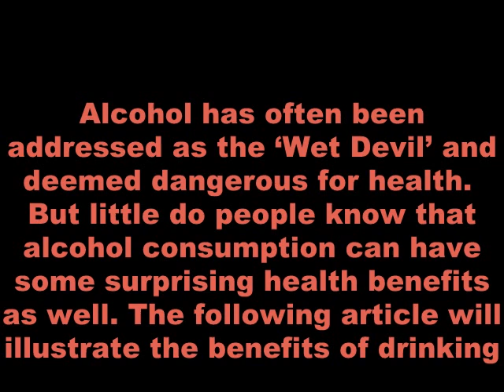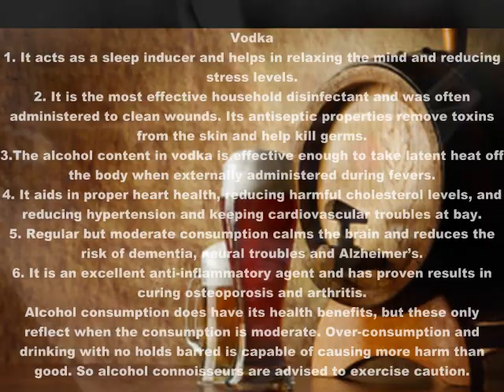HOW DRINK CAN BE GOOD FOR HEALTH II कैसे पेय आपके स्वास्थ को बनाते है मज़बूत II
How Drink Can be Good for Health

You can also view our other pregnancy, maternity, mother care, pre & post natal information, education, health benefits  & home made beauty tips videos to get solution to your all health & beauty  related problems naturally.